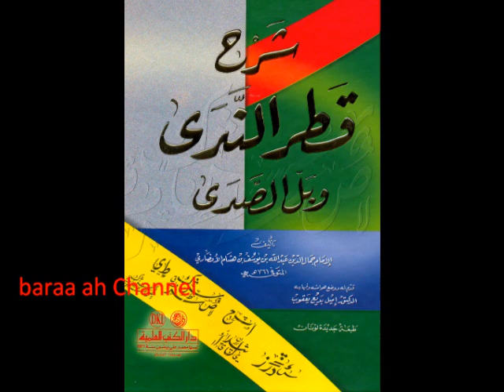Faslul Klimah wa Aqsaamuhaa -kitabka sharxu Qadru Nadaa- Sh Sharif dhawil